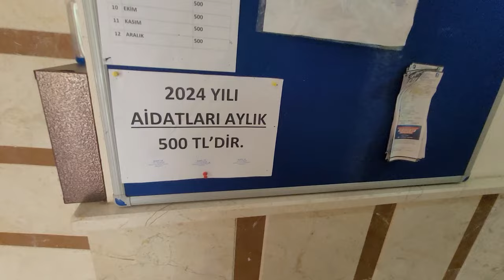Real estate in Alanya 2+1 (110 m²) Mahmutlar | Недвижимость в Турции Аланья Махмутлар 2+1 ХОРОШАЯ